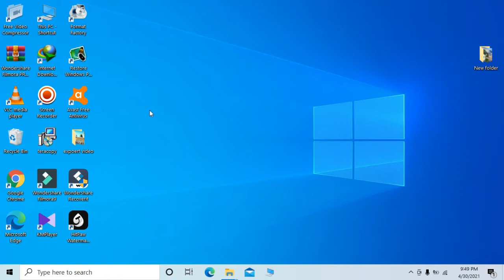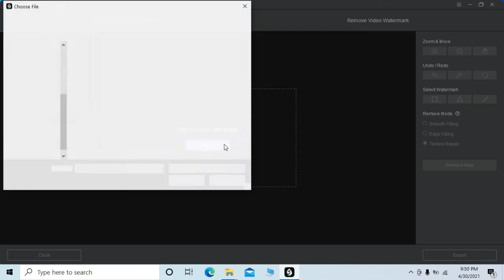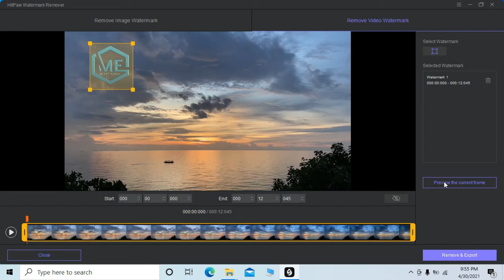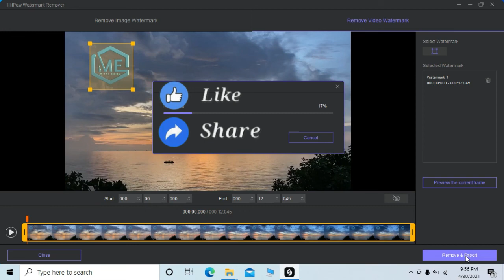How to Remove Watermark/Logo from Any photo or video in just one click | watermark kaise remove kren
How to Remove Watermark/Logo from Any photo or video in just one click.